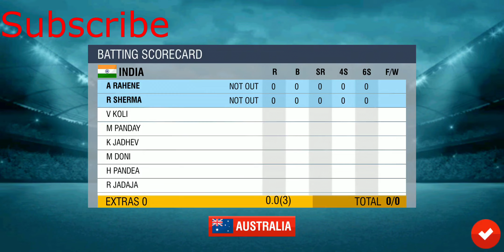Cricket batting ||how to play cricket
The Benson & Hedges World Championship of Cricket was a One Day International tournament held from 17 February to 10 March 1985 in Australia and won by India.

The tournament was part of the celebrations commemorating the 150th anniversary of European settlement in Victoria. All of the then Test match playing teams participated with matches played at the Melbourne Cricket Ground and the Sydney Cricket Ground. The tournament saw the first matches played under lights at the Melbourne Cricket Ground.

India were the reigning World Cup holders, having defeated West Indies in the 1983 World Cup final, but the bookmakers installed West Indies as favourites.

Contents
1 Tournament format
2 Playing squads
2.1 Australia
2.2 England
2.3 India
2.4 New Zealand
2.5 Pakistan
2.6 Sri Lanka
2.7 West Indies
3 Tournament results
3.1 Group A
3.2 Group B
3.3 Semi Finals
3.4 Plate Winners Final
3.5 Final
4 References
5 External links
1985 cricket world cup final scorecard

world test championship schedule

benson and hedges world series cup 1985/86

benson and hedges world series cup 1984/85

icc world test championship points table

benson & hedges world championship of cricket 1985

india vs australia 1985 world championship of cricket